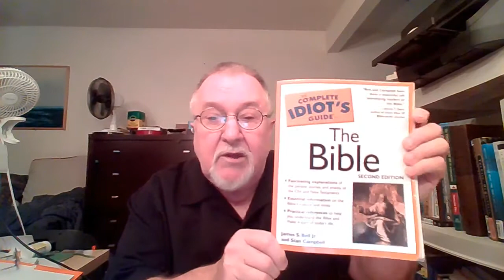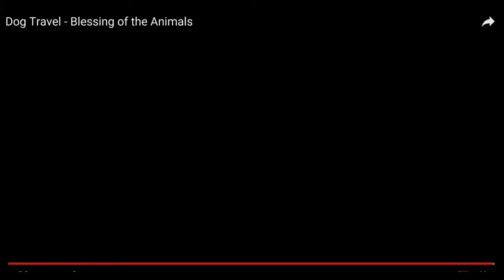BEAR IN THE WOODS CEO-5348-002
CONTENTS FOR YOUR COMFORT: INTRO, JOKE, RIVER BAPTISM, SONG SUNG BY 90 YR OLD WOMEN, ANNUAL CHURCH SERVICE FOR THE BLESSING OF THE ANIMALS, SONG BY LIONEL RICHY, CLOSING COMMENTS